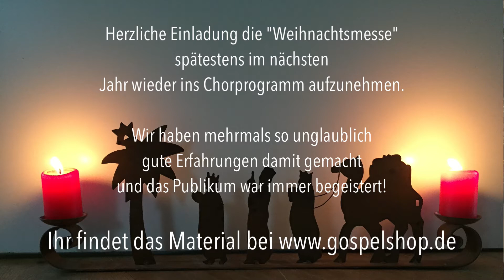In Bethlehem - MittwochsMusik mit Eike feat. Lena und Gesa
T/M: Hanjo Gäbler
Die Weihnachtsmesse von Hanjo Gäbler, Miriam Schäfer und Danny Plett begeistert uns nun schon einige Jahre und wir freuen uns darauf, entweder die ganze oder Teile daraus auch zukünftig wieder in die Chorprogramme zu nehmen. Dieses Jahr eine etwas „sparsamere“ Version eines Titels daraus in der Family-Version :) Liebe Grüße an den Komponisten ;)